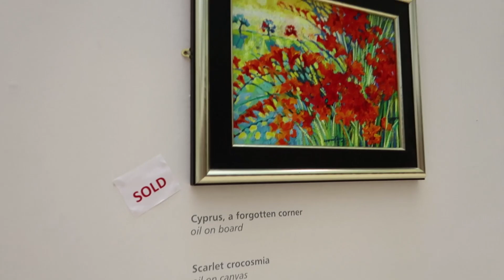Ramavlogs 2018 - Vlog 26 - perspective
Welcome back to the RAMAVLOGS! First of all, Ramadan Mubarak! May the festival of Ramadan bring you and your family happiness and prosperity! RamaVLog is where I become a daily Vlogger and Vlog for 30 days throughout the holy month of Ramadan.

And also, comment what you would like to see in the RamaVlogs!

Add me on SNAPCHAT for the stuff i didn't Vlog XD